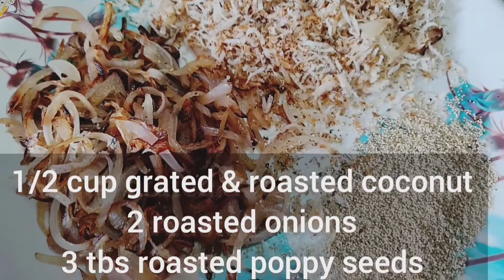Mutton keema kofta & kofta curry.Perfect combo.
How to make mutton kofta and kofta curry

Note- Add only 8-9 koftas in curry
Do not overcook the curry